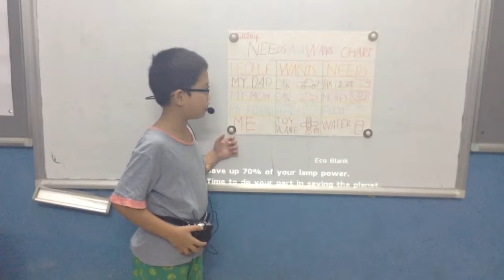CEC_Mini Project Number 6_Needs and Wants Chart_Discover 1A_Cảnh Dương